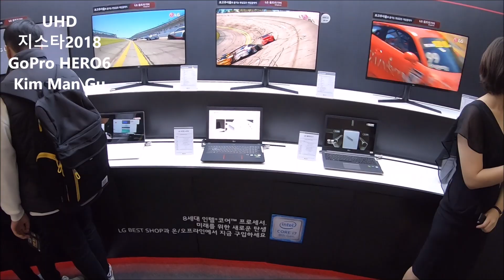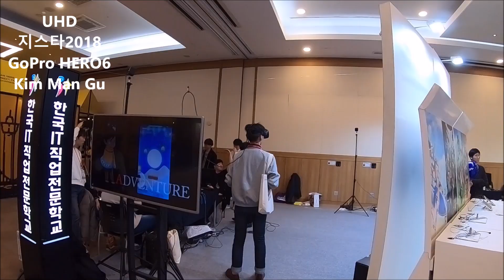Gameshow gstar 국제게임전시회 지스타 지스타2018 G_STAR_2018 풍경 입니다